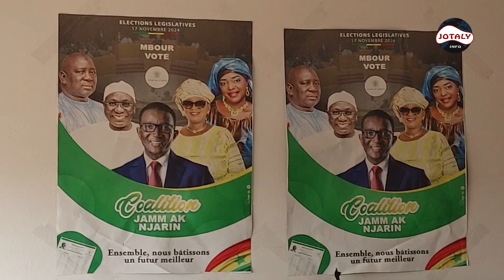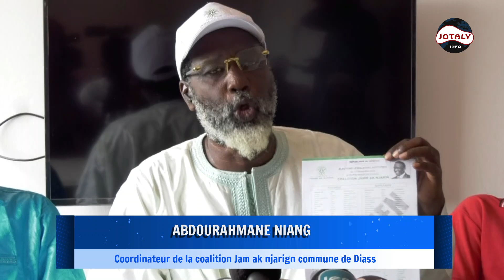Propos du leader de pastef sur le site de Daga Kholpa ce responsable de Diass ne rate pas O Sonko ..